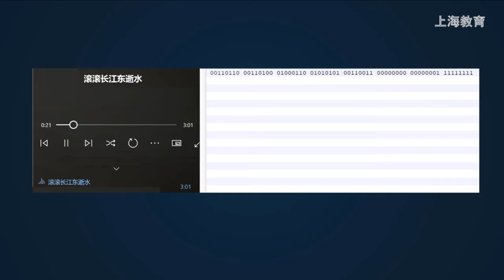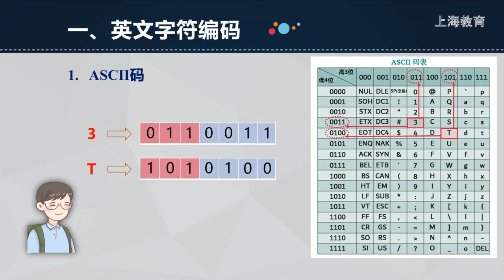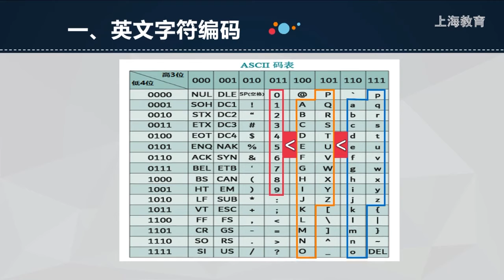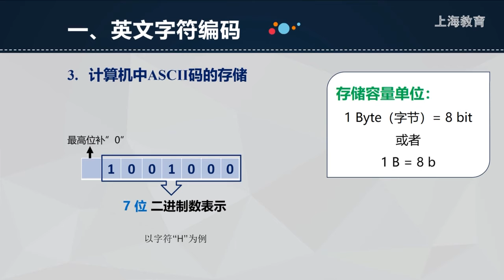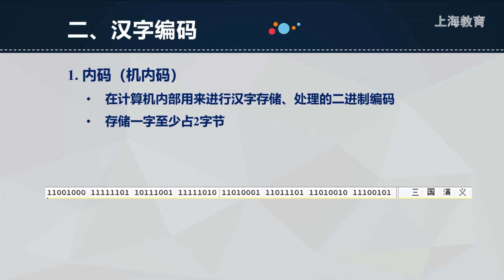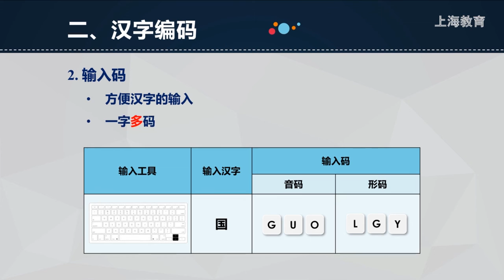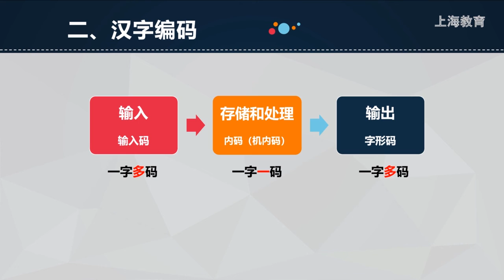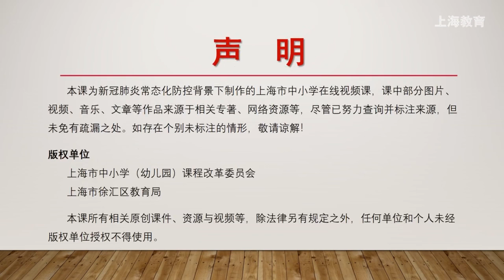0910 高中 信息科技 华师大社 高1 上 第2单元 字符编码